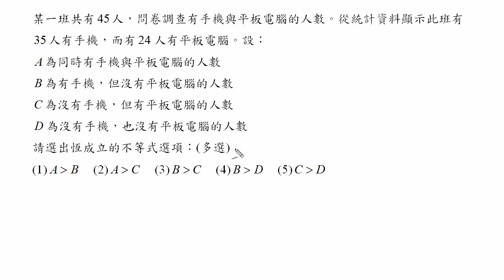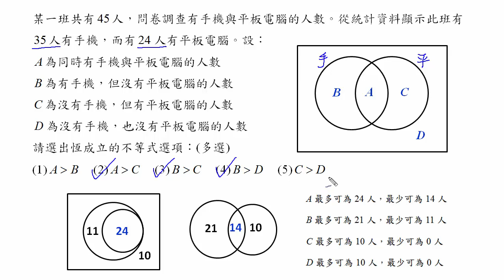高中數學104年學測解題-多選10(高雄中正高工陳富慶老師授權)